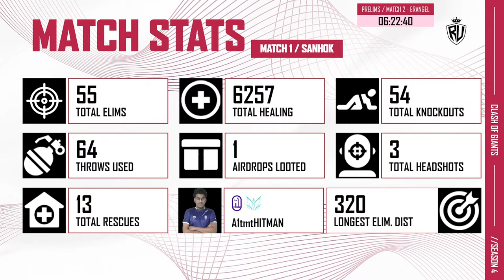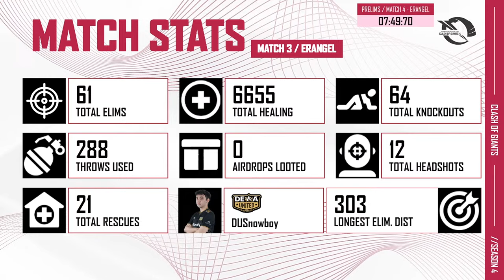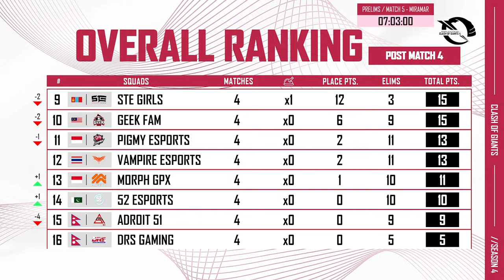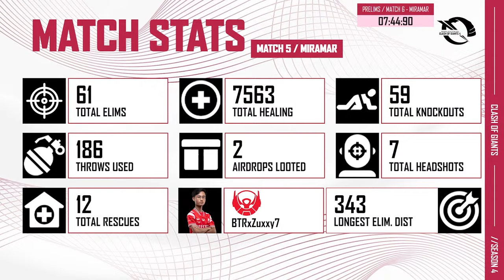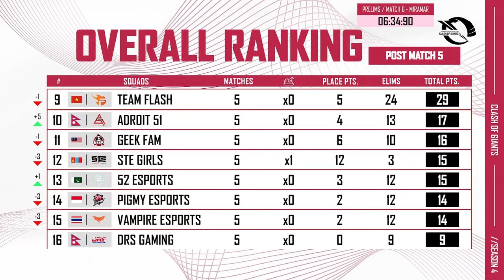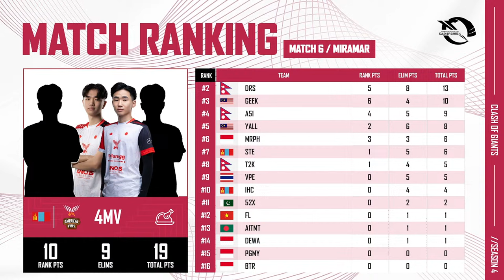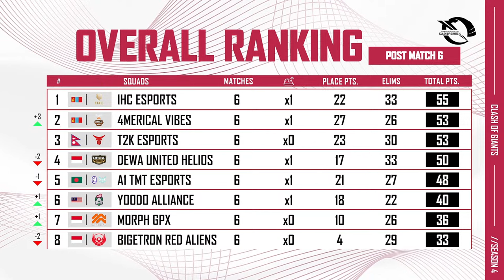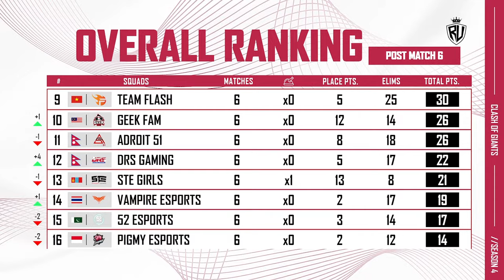[ENG] PUBG MOBILE RUTHLESS CLASH OF GIANTS SEASON 4| PRELIMS GROUP A| DAY 1 FT.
Join the intense action of the PUBG Mobile Tournament - Clash of Giants Season 4 LIVE! 🎮 Watch top-tier players battle it out for supremacy, showcasing jaw-dropping skills and strategic gameplay. Witness epic moments, thrilling kills, and the quest for victory in this adrenaline-fueled showdown. Don't miss the chance to be part of the gaming excitement – tune in now and cheer for your favorite teams! 🏆

MAP ROTATION:
MATCH 1:SANHOK
MATCH 2:ERANGEL
MATCH 3:ERANGEL
MATCH 4:ERANGEL
MATCH 5:MIRAMAR
MATCH 6:MIRAMAR

PARTICIPATING TEAMS
BIGETRON RED ALIENS
STE GIRLS
IHC ESPORTS
TEAM FLASH
VAMPIRE ESPORTS
MORPH GPX
YOODO ALLIANCE
A1 TMT ESPORTS
T2K ESPORTS
DRS GAMING
PIGMY
52 ESPORTS
GEEK FAM
4MERICAL VIBES
ADROIT 51
DEWA UNITED HELIOS

TOTAL PRIZEPOOL $15,000